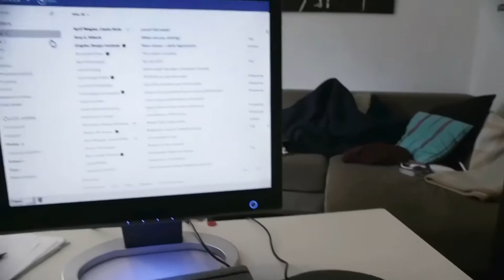NEXTTV 043: Gaming News